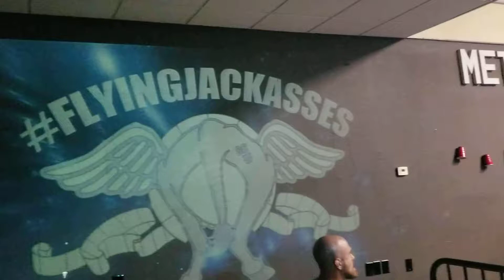FJA VS. Minajatwa for the MPX Tag team Championships MPX- Andy Dalton's southern fried summer bash